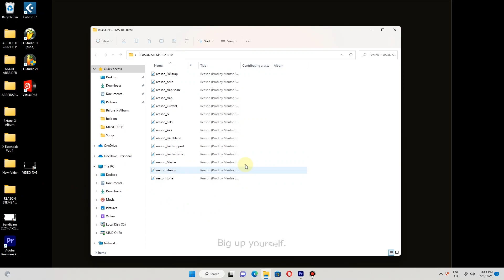EASIEST WAY TO EXPORT STEMS IN FL STUDIO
Let's export stems from patterns and song together in FL Studio.
Do not worry when you fail. It's part of the learning process. You will make a lot of bad ones to explore hidden things to grow your creative skills.